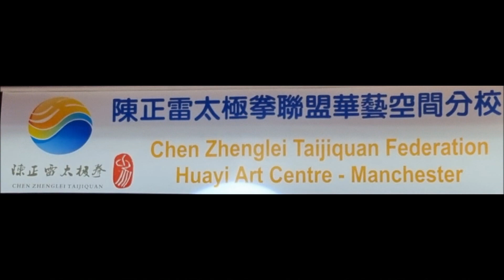Chen Zhenglei Taiji Manchester Uk 2023